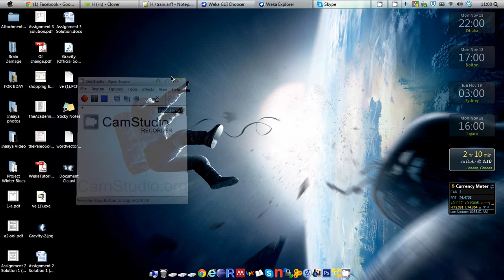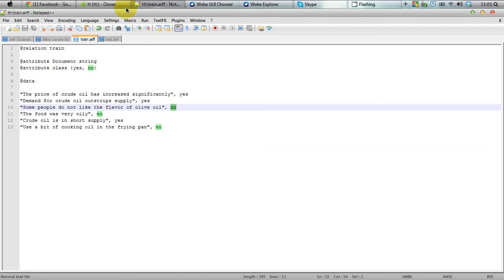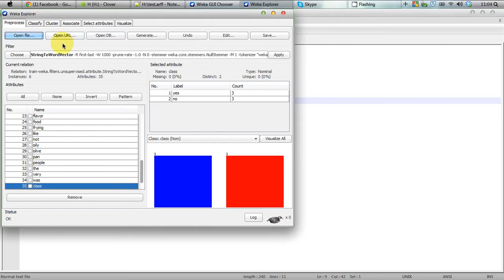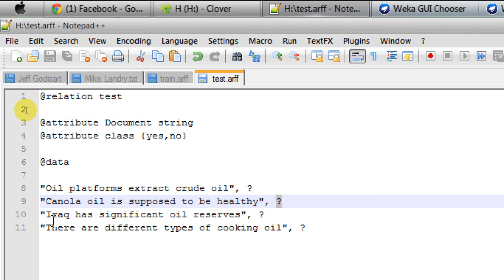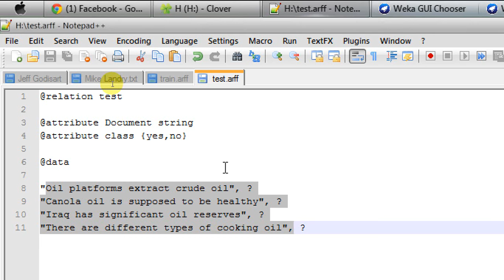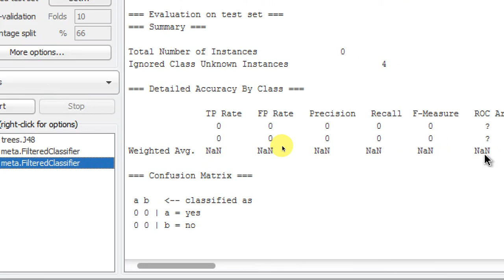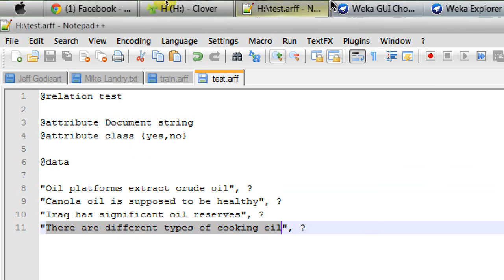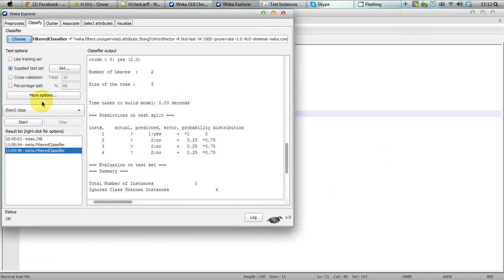Weka Tutorial 32: Document classification 2 (Application)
The tutorial demonstrates how you can classify documents using Weka's String to Word vector attribute filter. The tutorial has a preceding tutorial that demonstrates the used of the filter in detail and can be found